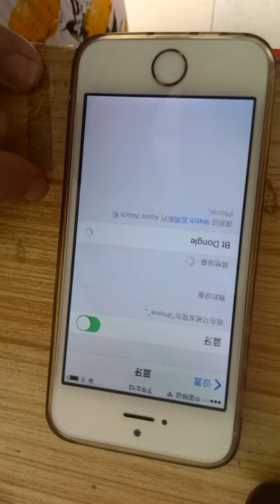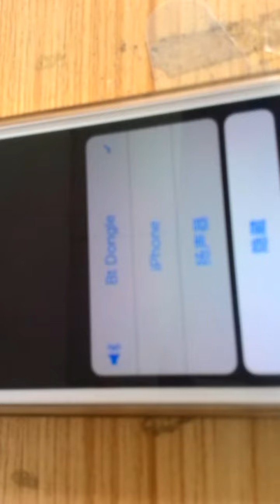Bluetooth V4.0 music usb audio receiver dongle /adapter with mic for car aux ,speakers ,mp3 player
Sunshine Electronic Co.,Ltd
Address: Aviation Road, Xixiang, Bao'an, Shenzhen,China   ZIP:518126
Contact Sunshine Liu
Professional manufacturer of audio products
( MP3 / MP5 module ,amplifier board ,wireless MIC,Bluetooth audio receiver,Smart bluetooth led bulb speaker ,Bluetooth USB receiver transmitter )